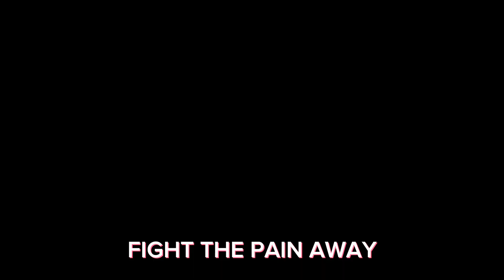Vandalize (Vocal Cover)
Art by @TTGamesNicole